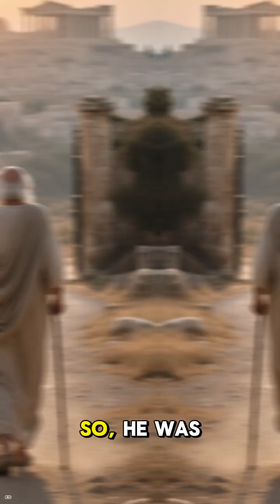The Philosopher Who Said the Sun Was Fire — and Was Exiled for It ☀️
In 500 BC, Greek philosopher Anaxagoras claimed the Sun was not a god, but a glowing hot mass of fire and metal. The idea was considered heresy — he was sentenced to death, but spared and exiled instead. Centuries later, science proved he was right.